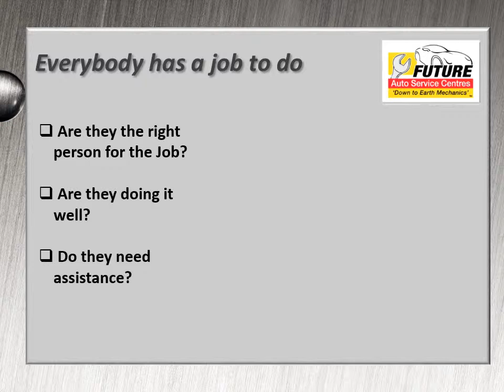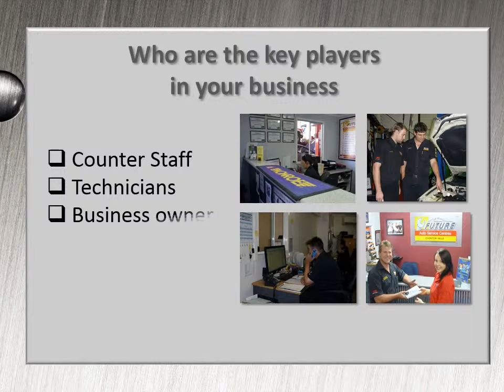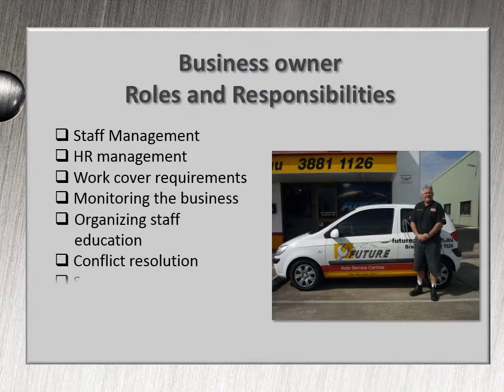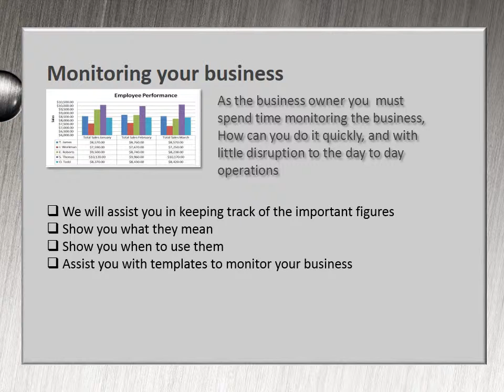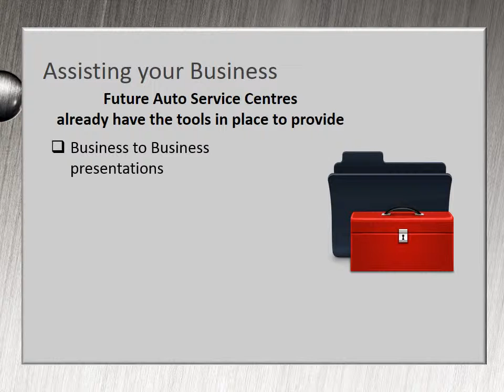For Business Owners